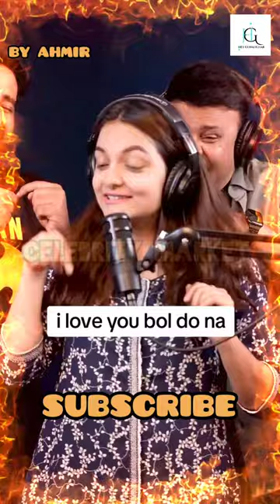I Love 😚 You Bol Do Na 😜 Ankita Prank RJ Naveed 😂😂